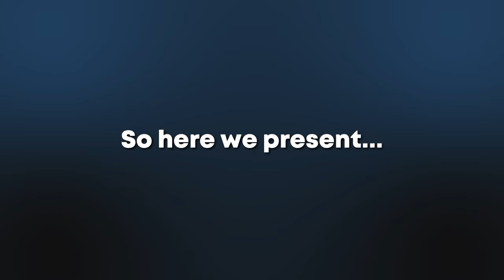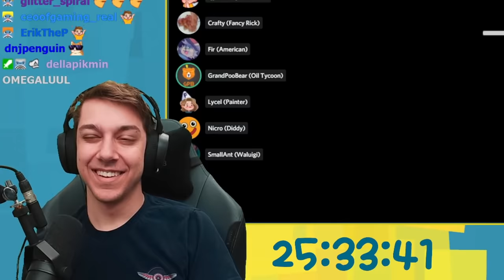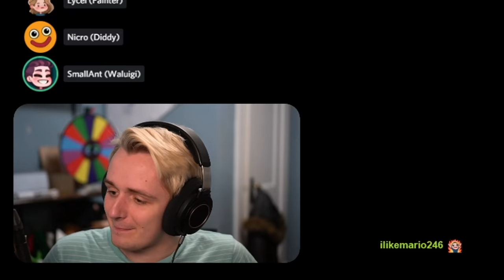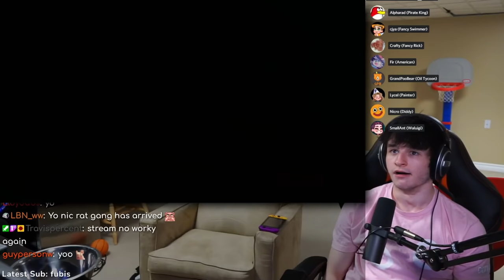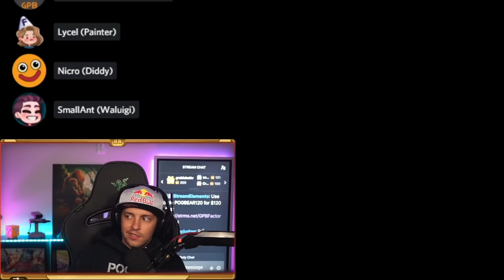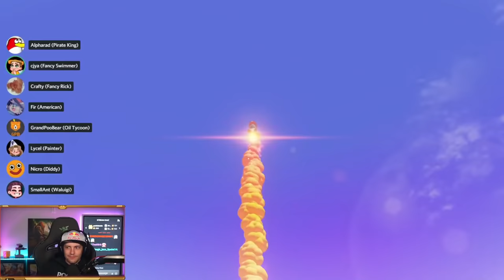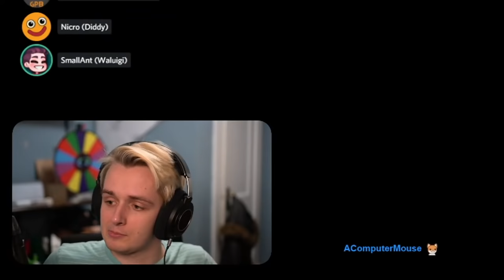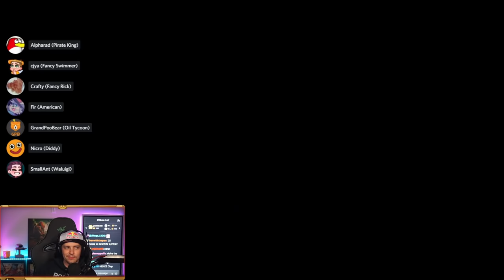NO ONE can find ME in Hide n Seek (Multiplayer Odyssey)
Today we're playing Mario Odyssey Hide n Seek but this time... we have EIGHT whole players! Get ready cause this is the wildest time yet...

Some of the parts of this video should look familiar! This is a long version of the previous Mario Odyssey Multiplayer video.

2/24/22.